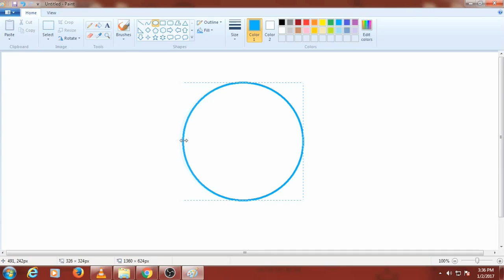1ST GRADING How to make Facebook Messenger logo in Ms Paint from Scratch!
This video is not mine. I acknowledge the content owner of this video. This is foe educational purposes only.